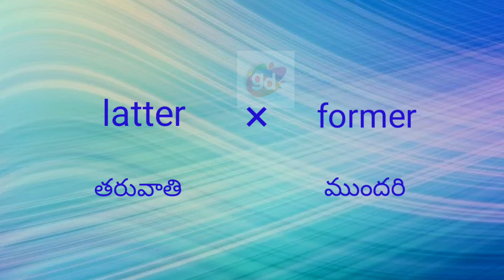Latter Opposite or Antonym Word with Meaning//Googul Dictionary//